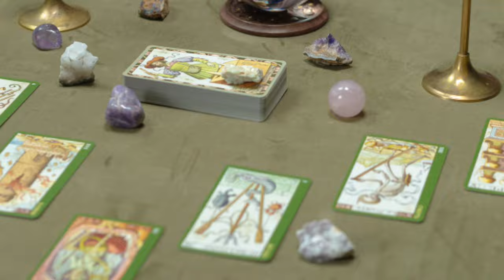Tarot card reading Hindi, चुने एक पेड़ और अप्रैल माह मे आपकी कौनसी मन्नत जल्द पूरी होगी/ Tarot Today